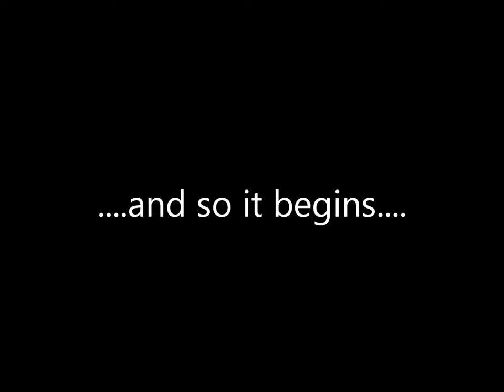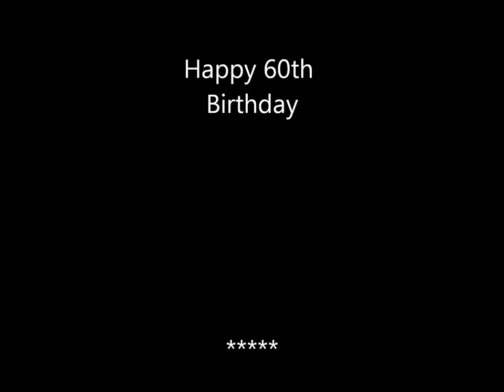Dads Photo Slideshow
Dads 60th Photo Slideshow